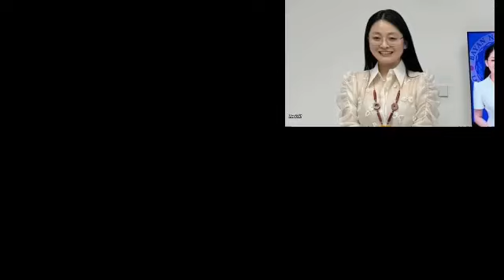KALABOSO NA! NABULABOG ANG SENADO! JUNGGOU KUMPIRMADONG KASABWAT SI GUO! NAG TRAYDOR NA SA BANSA!?